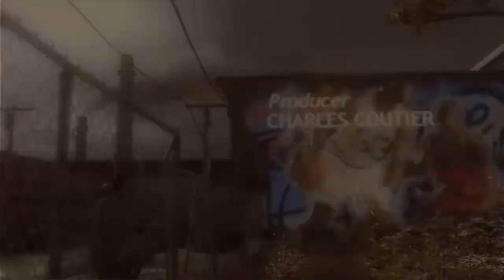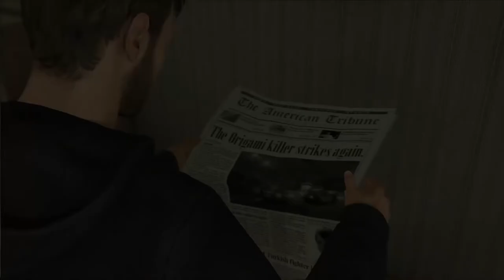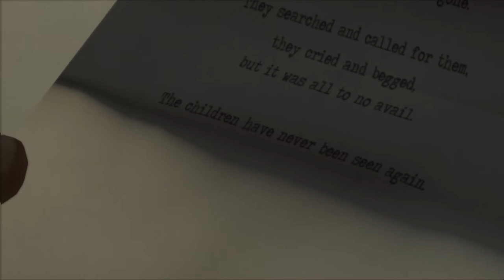HEAVY RAIN #02 💧 Kindeserziehung für Fortgeschrittene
Heavy Rain Part 1 Kindeserziehung für Fortgeschrittene

Die Jagd auf den Mörder, der nur als der Origami-Killer bekannt ist – benannt nach seiner makabren Visitenkarte in gefalteter Papierform, die er an Tatorten zurücklässt – erstreckt sich über unendlich scheinende Tage voller Geheimnisse und Gefahren. Vier Figuren, die jeweils ihren eigenen Spuren und Motiven folgen, müssen sich an dem verzweifelten Versuch beteiligen, den Mörder daran zu hindern, ein neues Opfer zu fordern.
Sie müssen schnell denken und noch schneller handeln. Jede Entscheidung und jede Bewegung, die Sie treffen, kann dramatische, das Spiel verändernde Folgen haben und über Leben und Tod bestimmen.
Am 24. Februar 2010 für Microsoft Windows, PlayStation 3 und PlayStation 4 erschienen. Gespielt auf Zwergis PC.